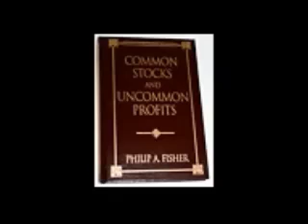Phil Fisher 15 points for worthwhile investment - point 15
15. Does the company have a management of unquestionable integrity? The accounting scandals that led to the bankruptcies of Enron and WorldCom should highlight the importance of investing only with management teams of unquestionable integrity. Investors will be well-served by following Fisher's warning that regardless of how highly a company rates on the other 14 points, "If there is a serious question of the lack of a strong management sense of trusteeship for shareholders, the investor should never seriously consider participating in such an enterprise."